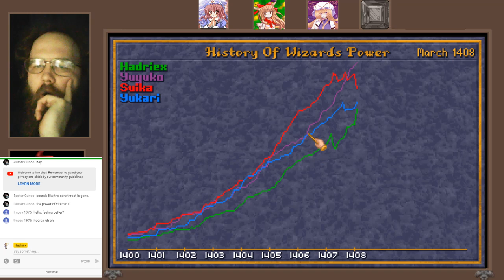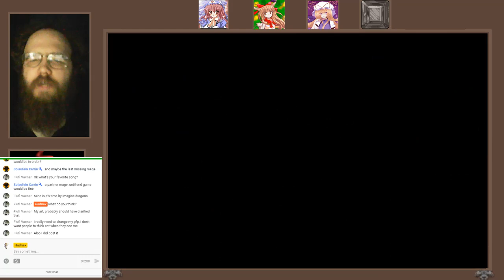2 Green blue trolls. Just because. - Caster of Magic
Yeah, it's a weird build. But it's fun.

Oh and apparently every single living thing is at war with me. So we're off to a good start!